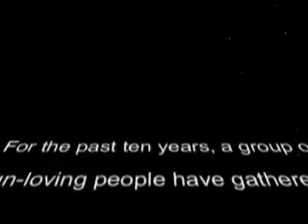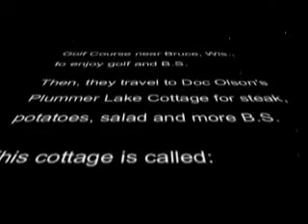Early video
The opening of W.D. Sherman Olson's first video in 1980, produced at Community Television in their old studio in the basement of the L.E. Philips Memorial Public Library in Eau Claire, Wisconsin.